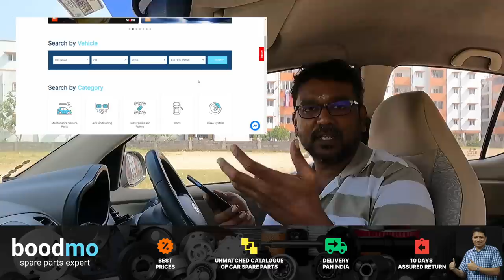Car Clutch Control Tutorial | How to get better clutch life? | இப்படி ஓட்டிப்பாருங்கள்|Birlas Parvai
In this video you will learn how to use clutch properly to improve clutch plate life.